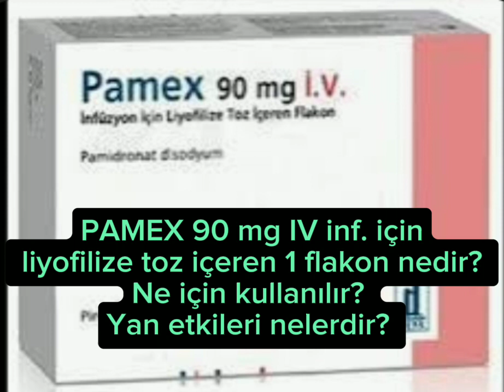PAMEX 90 mg IV inf. için liyofilize toz içeren 1 flakon nedir? Ne için kullanılır? Yan etkileri..